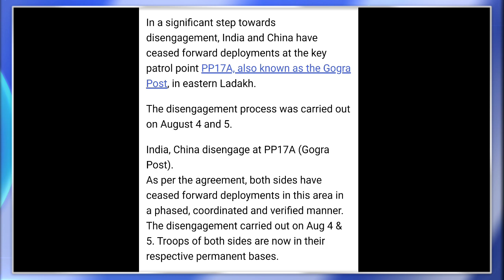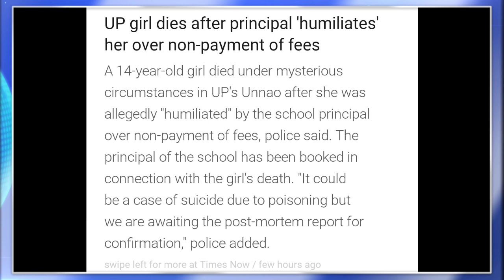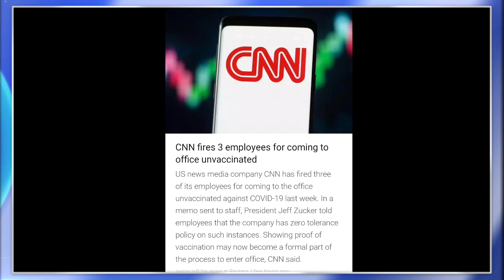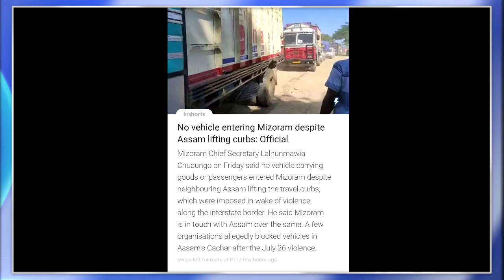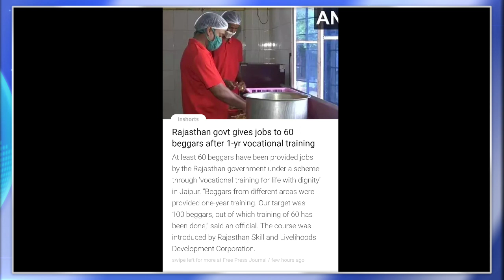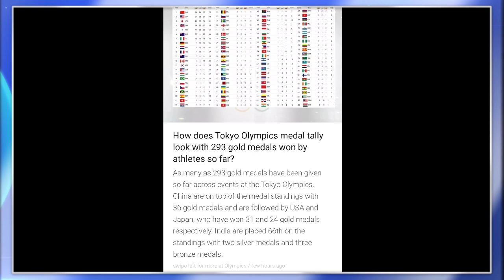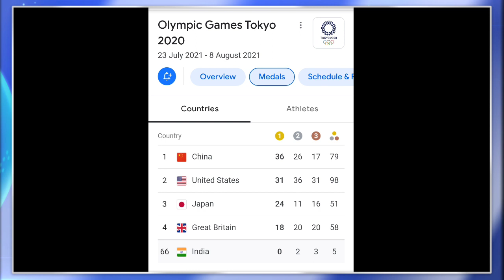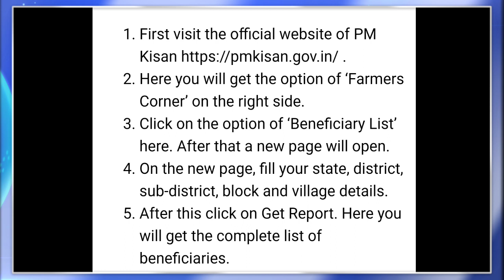MORNING BRIEF NEWS IN NAGAMESE 7TH AUGUST 2021 | YIMKHONGTV